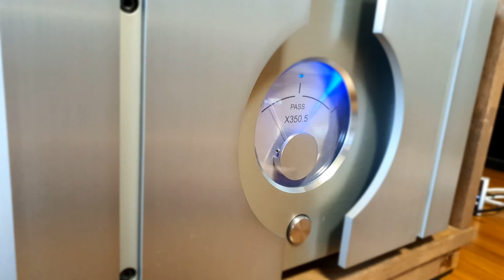Radiohead - Creep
DAC : Bryston BDA-3

Pre AMP : PASS XP-10

Power AMP : PASS X350.5

Speaker : B&W 802 Diamond